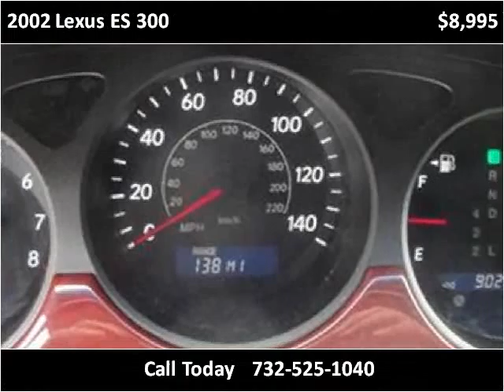2002 Lexus ES 300 Used Cars South Amboy NJ